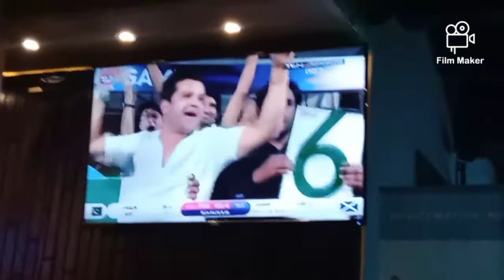Dinner At Do Darya | Cafeela Hotel | Pakistan VS Scotland | Pakistan Qualify For the Semi's Unbeaten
The Best Experience At Cafeela Hotel Do Darya And the Mariam Ansari The Actress And Elder Son Of Moin Khan Owais Khan Was Also There And Her Car Was Mercedes Benz IT'S WONDERFUL